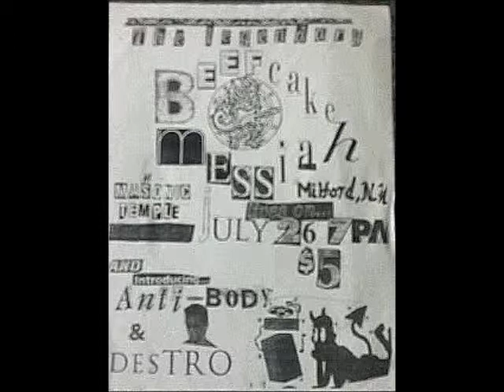Beefcake Messiah - Executioneering.wmv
By far the heaviest and most brutal track from the "ok tomato" CD. Duality of love and hate meets public loathing of humanity. not to mention some torture and bondage in the mix.